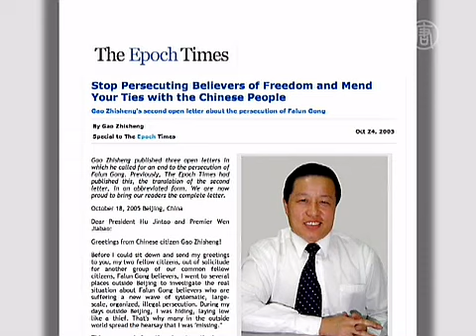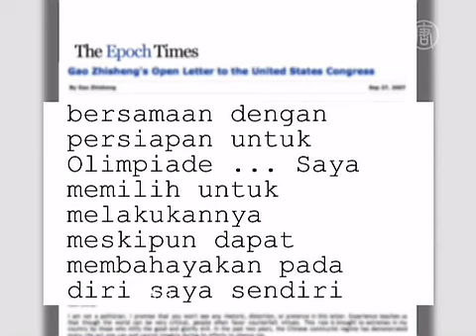Gao Zhisheng Dipastikan Masih Hidup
Setelah 21 bulan, anggota keluarga Gao Zhisheng akhirnya bertemu dengannya di penjara. Kunjungan ini hasil perjuangan panjang kakak Gao, Gao Zhiyi dalam mencari informasi tentang keberadaan Gao dan izin untuk mengunjunginya.

[Geng He, Istri Gao Zhisheng]:
"Ayah saya sempat berbicara kepadanya selama sepuluh menit dan kakaknya berbicara selama 20 menit. Gao bertanya tentang kesehatan saya pada ayah saya, dan berkata bahwa kami harus lebih memperhatikan ibu saya. Setelah itu, Gao menanyakan kesehatan ayah saya. Ayah saya berkata bahwa dia baik-baik saja, dan bahwa sekarang semuanya baik-baik saja setelah ia melihat Gao. Setelah itu Gao pun meneteskan air mata."

Gao Zhisheng adalah salah satu dari sepuluh pengacara top di Tiongkok. Setelah menangani kasus HAM, ijin prakteknya dicabut pemerintah. Pada tahun 2005, Gao sempat menulis serangkaian surat kepada Hu Jintao dan Wen Jiabao, mendesak mereka untuk mengakhiri penganiayaan terhadap Falun Gong dan umat Kristen Tionghoa. Ia secara publik mundur dari Partai Komunis.

Tahun 2006 Gao dihukum dengan tuntutan 'menghasut subversi' dan selalu berada dibawah pengawasan, tahanan rumah atau dalam pusat tahanan. Tahun 2007 Gao menulis surat terbuka pada Kongres AS untuk memboikot Olimpiade Beijing 2008. Ia menjelaskan tentang penindasan terhadap Falun Gong dan penyiksaan terhadap dirinya selama penahanan.

Rezim Tiongkok lalu meningkatkan penganiayaan atas Gao, dan tidak ada yang pernah melihat Gao 21 bulan terakhir. Pihak berwenang Tiongkok di bulan Januari berkata bahwa Gao berada di penjara Xinjiang. Istri Gao berkata ia tak akan percaya dan mengatakan kemungkinan Gao sudah meninggal. Kekhawatiran itu sudah hilang, namun Geng berkata jalan di depan mereka masih panjang.

"Akhirnya saya dapat tidur nyenyak. Sebelum ini saya selalu terbangun oleh mimpi buruk dan tidak bisa tidur. Walau sekarang situasinya sudah lebih baik, saya tetap merasakan beban yang sangat berat. Kesulitan Gao Zhisheng masih belum selesai, dan saya masih harus terus berbicara untuk Gao sampai dia dibebaskan. Dan sampai keluarga kami kembali bersatu."

Meskipun Gao dapat bertemu dengan anggota keluarganya, nasib kedepannya masih belum diketahui.